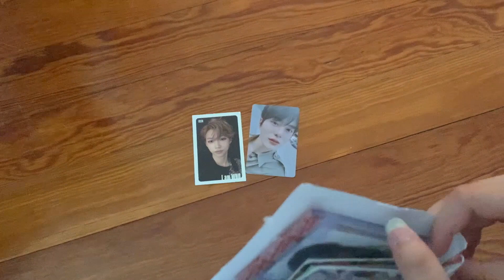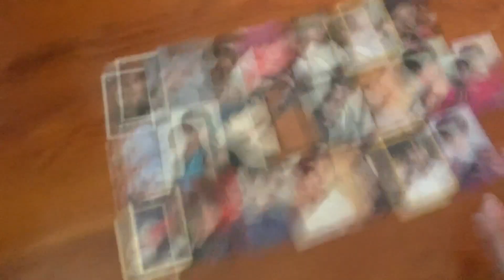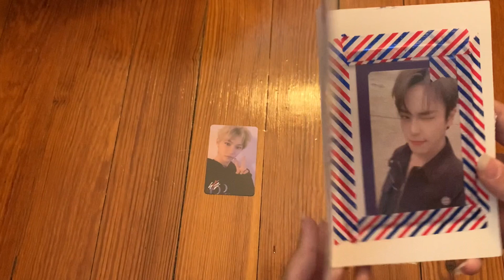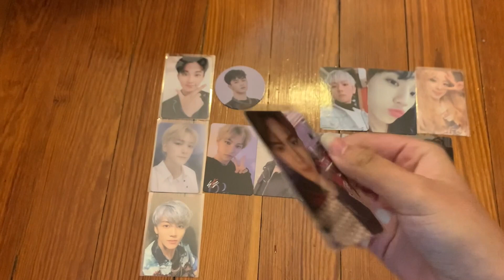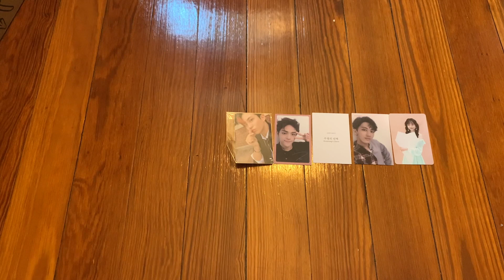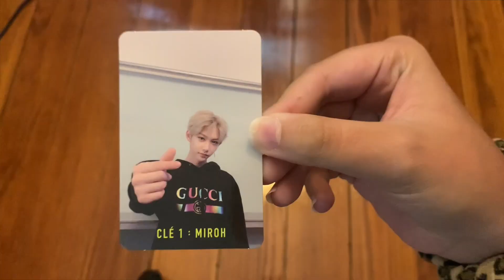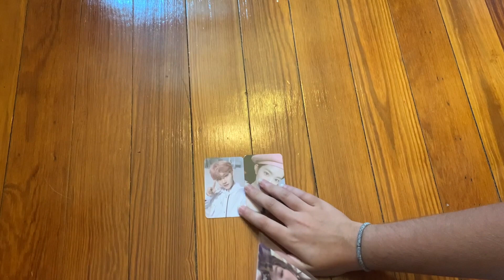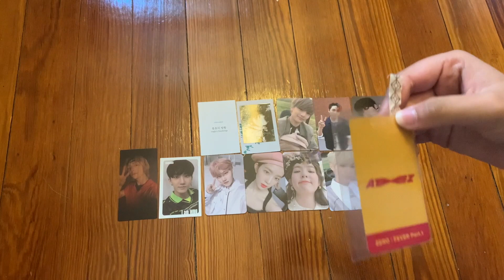august collective kpop photocard haul part ONE! Stray Kids, BTS, Ateez & more!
storing pcs coming soooon

Bought From-
-various insta sellers

kcollect- arielceciliaa (two a’s ☺️)

Ariel Cecilia
HULL, MA 02045

~FAQs~
-how old are you?